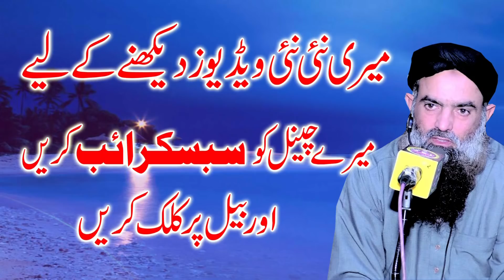Shoogar bemari ni he aik dar he by Dr Sharafat Ali sb new byan 2019